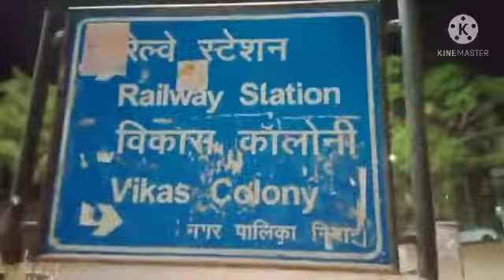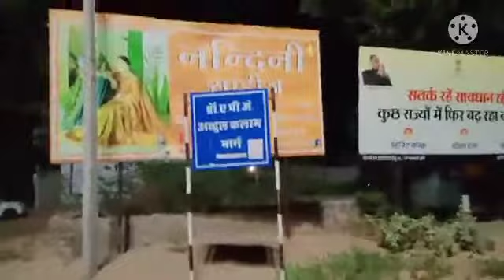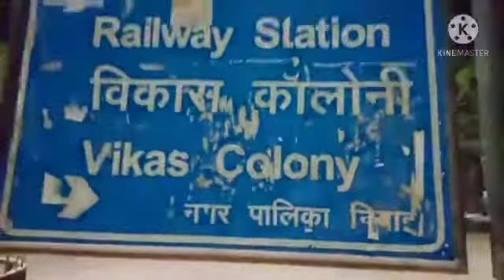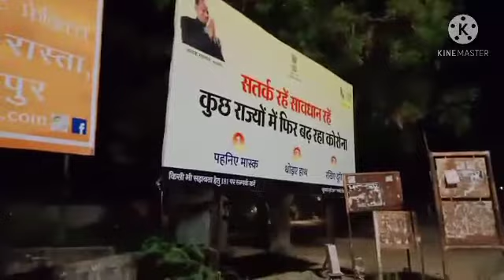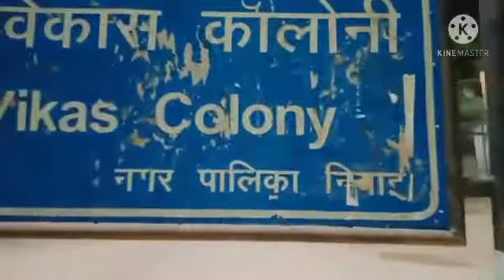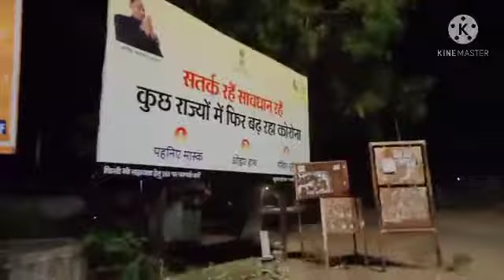Home Workout Full Video - siya health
siya health